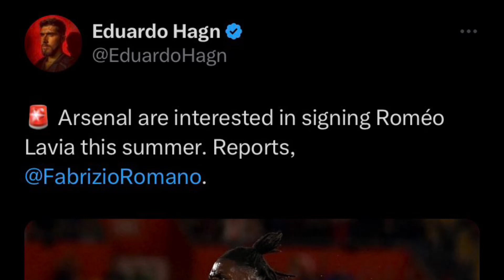Fabrizio Romano!✅Arsenal FC to FINISH SIGNING!🔥Romeo Lavia Arsenal TRANSFER DONE🔜!🤩Southampton EXIT🙏